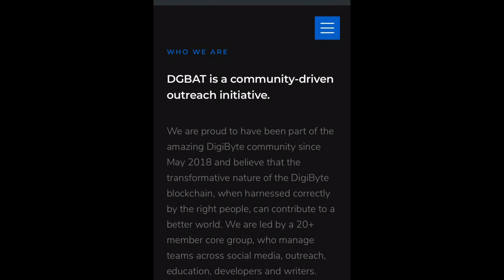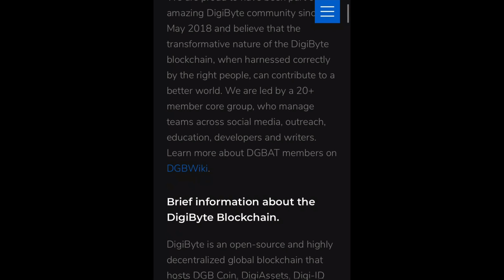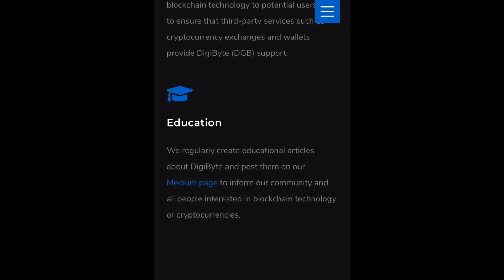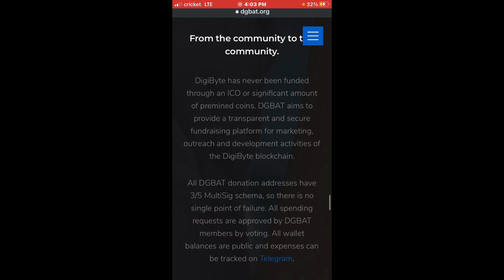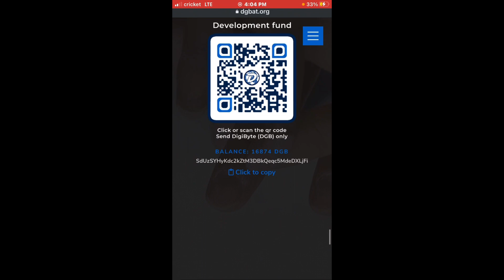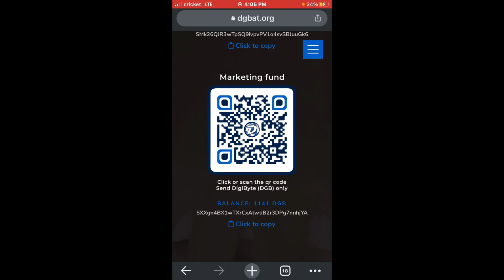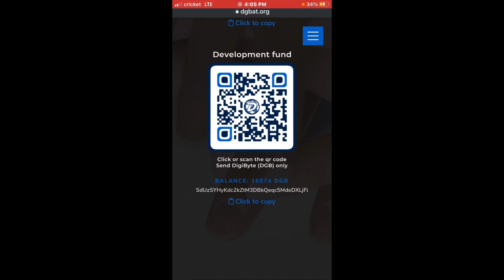The DGBAT needs our help. Let’s show them our support! Go DigiByte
￼ This is where the DigiByte community can make a difference. Most people wonder why DigiByte hasn’t been in the forefront of partnerships￼ And other marketing levels.￼ Most people don’t understand that we are a grassroots movement and the movement requires the community to fund the initiative.   Contribute here to the general fund, marketing fund and the development fund.￼ let’s go places